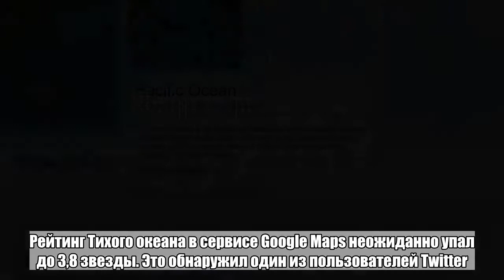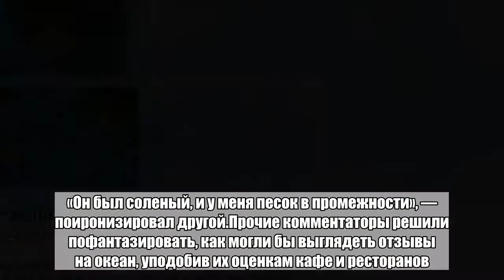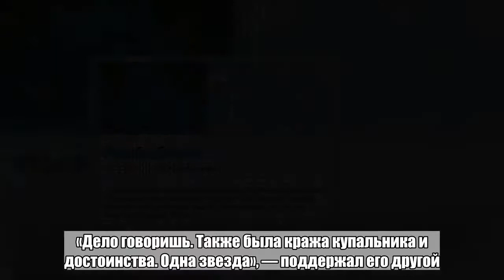Рейтинг Тихого океана резко упал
Рейтинг Тихого океана в сервисе Google Maps неожиданно упал до 3,8 звезды. Это обнаружил один из пользователей Twitter.«У Тихого океана 3,9 "звезд" из пяти на Google Maps. Кто, блин, голосует против океана», — написал юзер по имени Алекс Деген (Alex Degen).  В комментариях пользователи делали предположения, что могло стать поводом занизить оценку самому большому океану на Земле. «Он был соленый, и у меня песок в промежности», — поиронизировал другой.Прочие комментаторы решили пофантазировать, как могли бы выглядеть отзывы на океан, уподобив их оценкам кафе и ресторанов. «Слишком большой. Слишком соленый. Я там даже дышать не могу. Персонал дружелюбный», — пошутил один из комментаторов. «Член команды персонала по имени Акула был со мной кусачим», — продолжил другой.Многие довели «отзывы» до абсурда. «Этот ублюдок чуть не убил меня однажды, "тихий", мать его, никогда не забуду. «Дело говоришь. Также была кража купальника и достоинства. Одна звезда», — поддержал его другой.Больше ада и странных новостей в Telegram-канале «Лента дна».